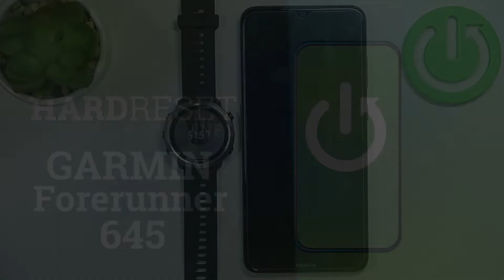Как включить режим не беспокоить на GARMIN Forerunner 645 - Настройка режима не беспокоить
В этом видео мы покажем, как на часах GARMIN Forerunner 645 включить режим не беспокоить. Если вы хотите, чтобы никакие уведомления вас не отвлекали во время работы, то вас спасет режим не беспокоить на GARMIN Forerunner 645. А мы поможем вам разобраться, как включить и настроить режим не беспокоить на GARMIN Forerunner 645.

Как включить режим не беспокоить на GARMIN Forerunner 645? Как настроить режим не беспокоить на GARMIN Forerunner 645? Для чего нужен режим не беспокоить на GARMIN Forerunner 645?